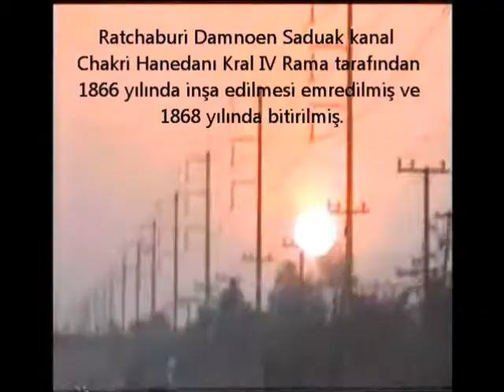Yüzen Çarşı -Damnoen Saduak - Floating Market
Merhaba ben Hayri, Fotoğraf hobim den dolayı gezgin oldum imkanım ve vaktim oldukça dünyayı gezmeyi seviyorum.                                                                                                              Türkiye dışında 1999 yılından  bu güne kadar toplam 53 gezi 73 ülke ve 222 şehir gezip gördüm, hayat devam ettikçe ilaveler olacaktır.